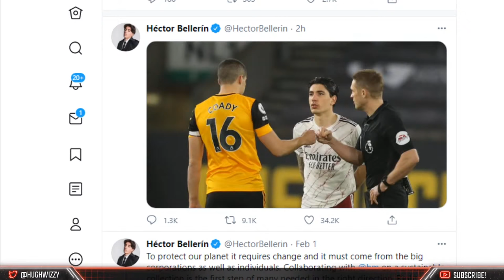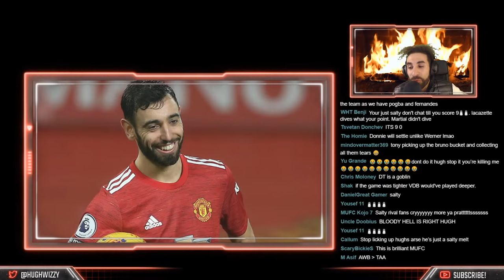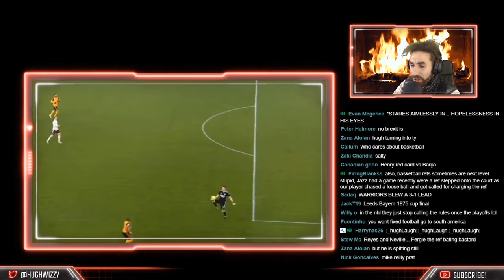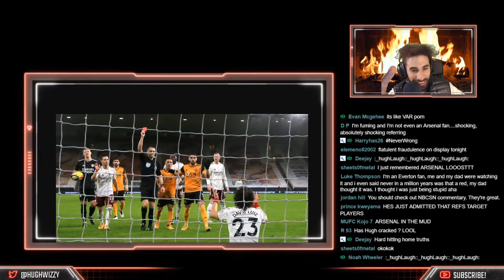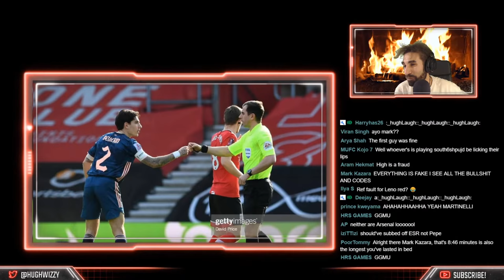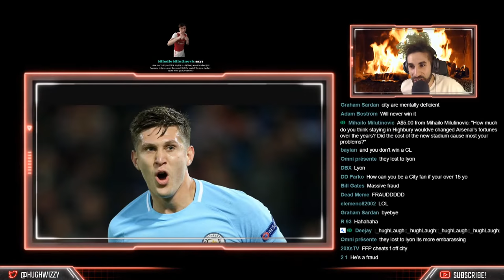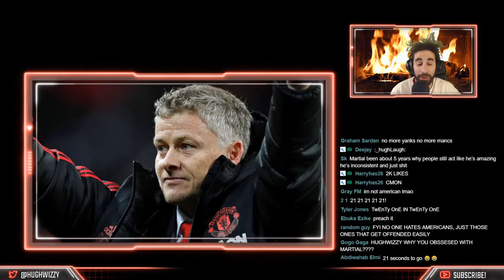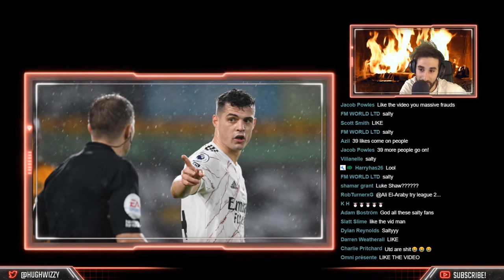FOOTBALL PHONE IN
THE NATIONS FAVOURITE FOOTBALL PHONE IN
Manchester United 9-0 Southampton

- Periscope - hughwizzy